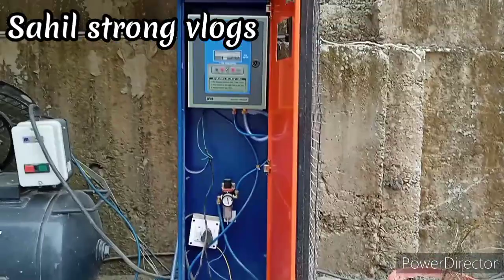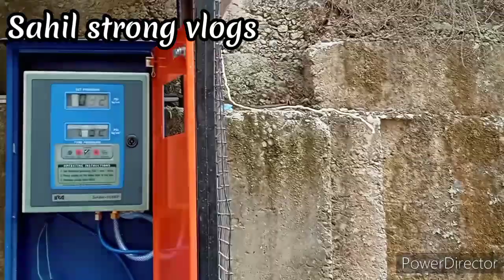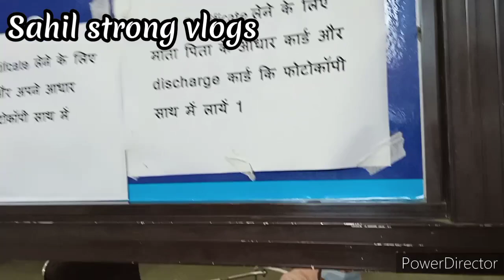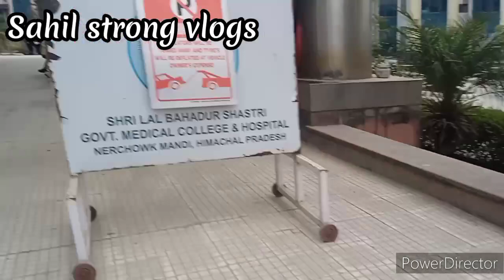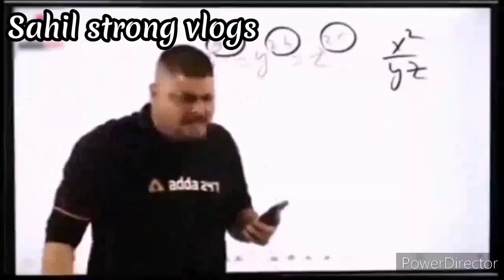Near chowk ghumne ke liye gaya || near chowk main Kam tha kuch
hello doston

umid krata hu aap sab theek honge

link about session

yours queries

daily vlog
my vlog
near chowk ghumne gaye
Himachal Pradesh near chowk ghumne gaye
traveling vlogs
Village vlog
Village lifestyle